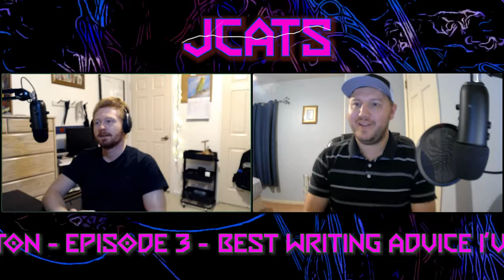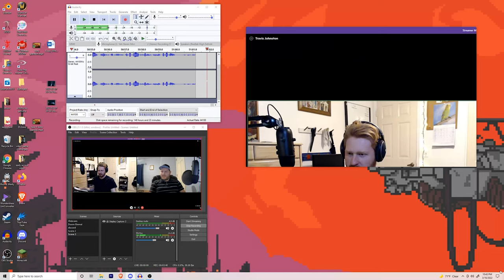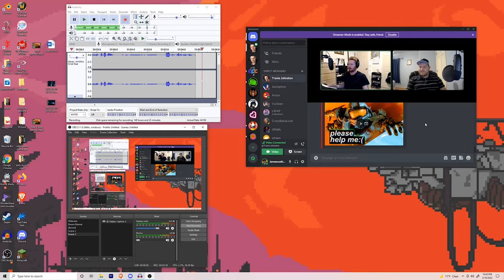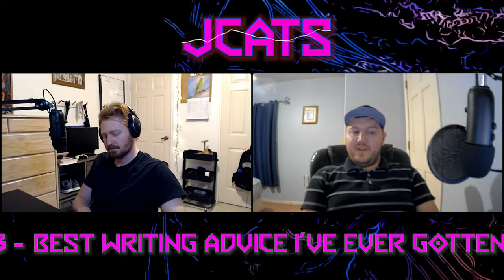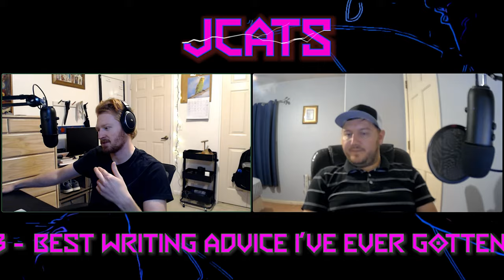Best Writing Advice I've Ever Gotten - JCATS Episode 3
Professional author, Travis Johnston, joins for an in depth look at the world of publishing, literary motivation, and introspective views of the writing world.

Many writing channels have given the same advice repeatedly, to the point I felt I couldn't learn any more, today I have the opportunity to ask unanswered questions that I've never heard responses to.

To learn more from experience rather than a writers cheat sheet or information, I prepared several broad answer question to learn as much as I could from a new perspective, which had delivered the best writing advice I've ever heard. My personal key takeaway's from this conversation were, learn to be more critical of my own work, it's okay to workshop an idea over a dozen times, keep a sphere of people who understand the process to give guidance along the way, and above all, always find enjoyment in the writing itself so you can always be proud of it and continually create your best.

Here's a website you can take a look at his published works